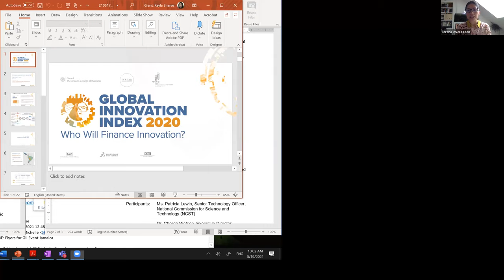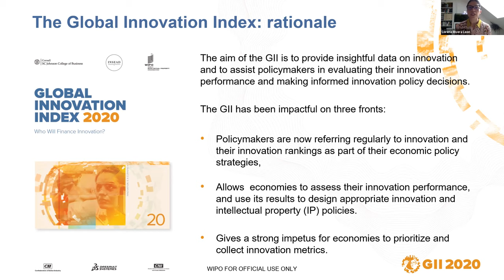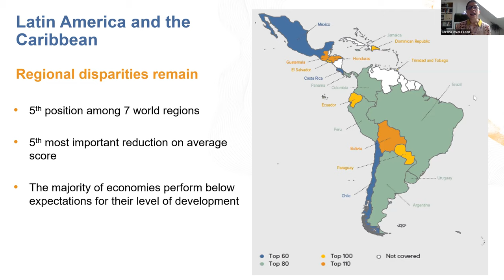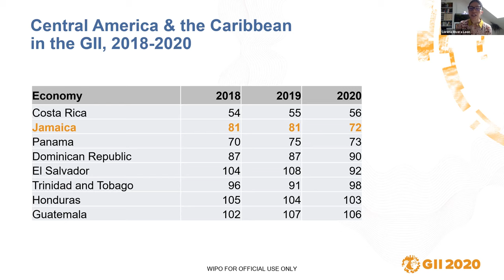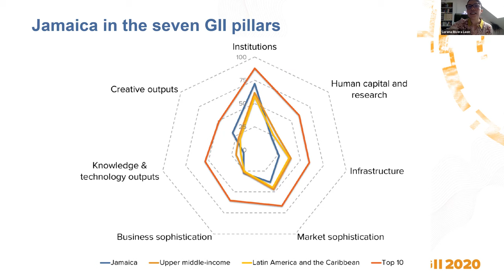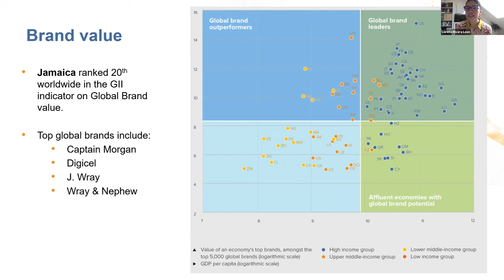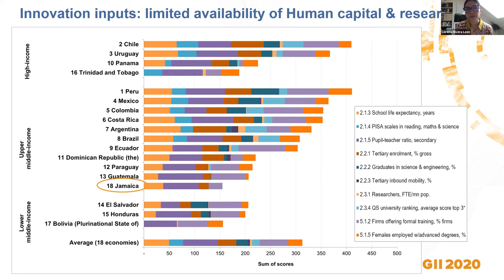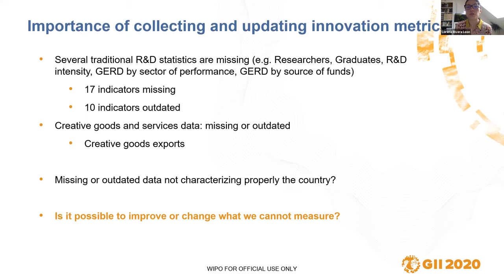Innovation and Economic Resilience: Opportunities for Jamaica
This webinar discusses opportunities for Jamaica to strengthen the intellectual property ecosystem to incentivize and drive innovation among the public and private sectors to facilitate economic resiliency in Jamaica. In the Global Innovation Index 2020, Jamaica has moved up nine places to hold the 72nd position, ranking seventh among the eighteen economies in Latin American and the Caribbean, and performing above average in three out of the seven GII pillars: institutions, business sophistication and creative output. Jamaica was the only innovation achiever in the English-speaking Caribbean, exhibiting innovation above expectations relative to its level of development.

This webinar was organized by the World Intellectual Property Organization (WIPO) in cooperation with the Jamaica Intellectual Property Office (JIPO) of the Ministry of Industry, Investment and Commerce and the Inter-American Development Bank (IDB) by the Division of Competitiveness, Technology and Innovation.